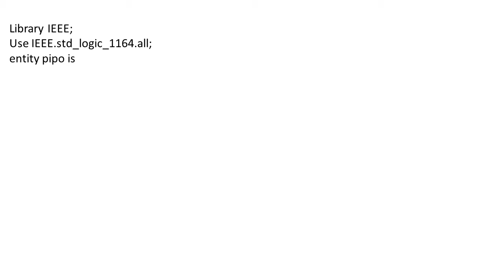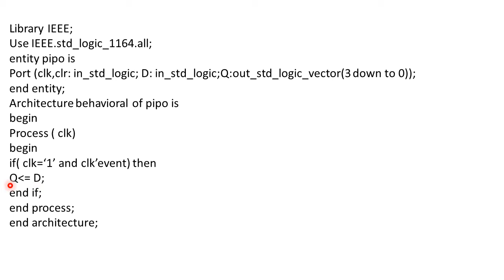| Vhdl code of shift register | How to write vhdl code of parallel in parallel out shift register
Hello friends,
In this segment i am going to discuss about how to write vhdl code of parallel  in parallel out shift register.

Santosh Tondare